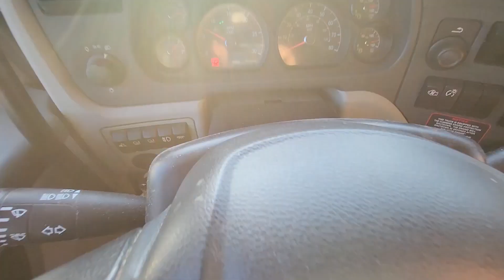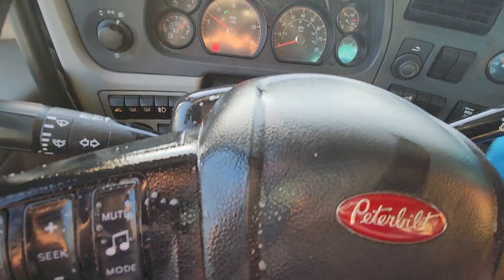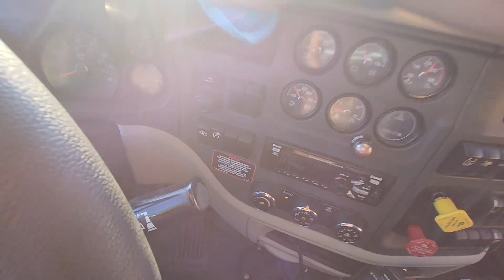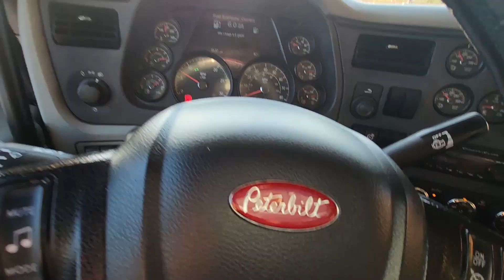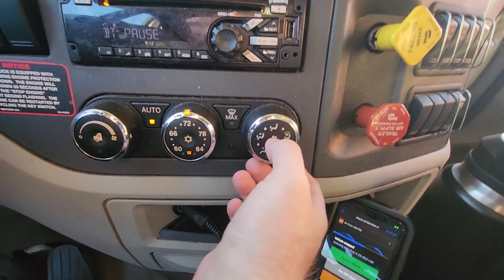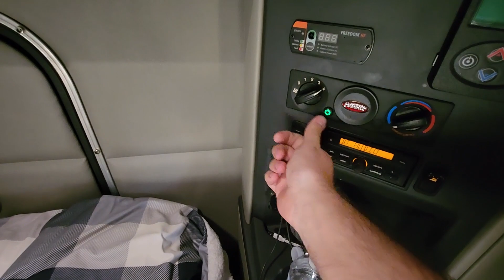My heat went out and I didn't make it far from my Semi What do I do now?Day in the life of a trucker